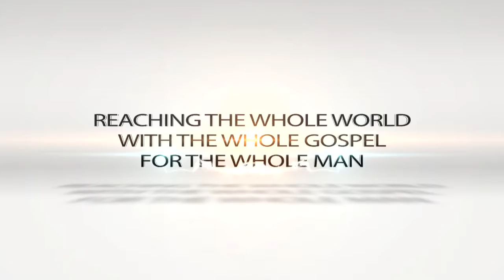"Reality TV!" Dr Jean Chesser May 2, 2013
Dr. Jean gives us a dose of Reality in today's cLife!  this will greatly encourage and inspire you!